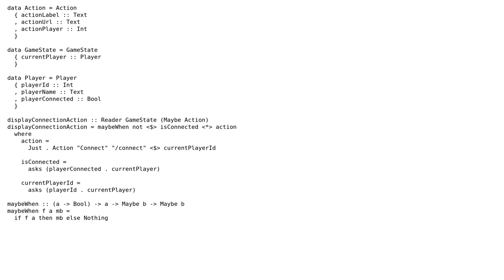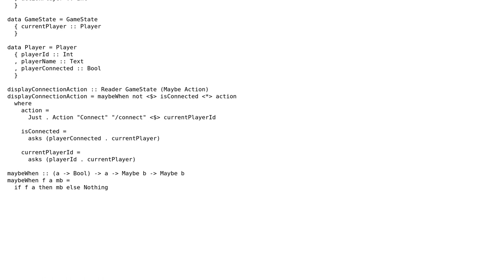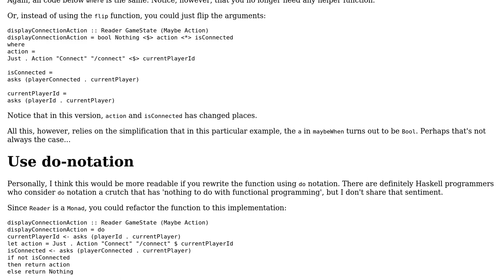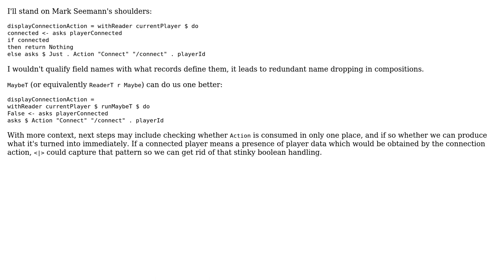Code Review: Conditionally display an Action depending on whether or not a player is connected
With thanks & praise to God, and with thanks to the many people who have made this project possible! | Content (except music & images) licensed under CC BY-SA | Music | Images & others | With thanks to user Mark Seemann user Gurkenglas user danbroooks user 200_success and the Stack Exchange Network Trademarks are property of their respective owners. You are responsible for your own actions.